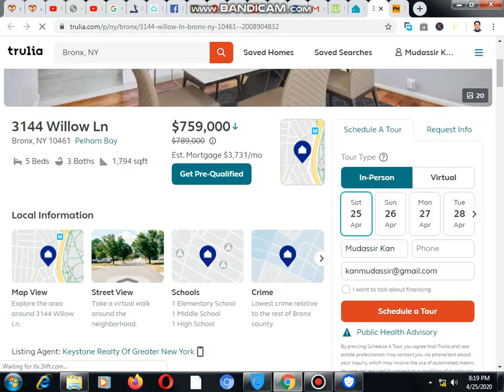5 bedroom home for sale 3144 in willow road newyork city usa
cheap houses for sale in newyork america